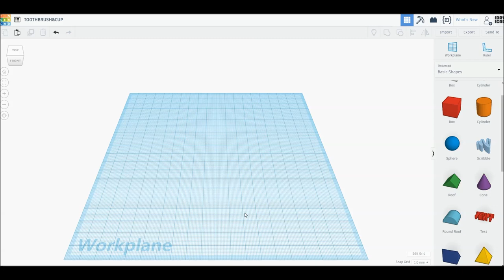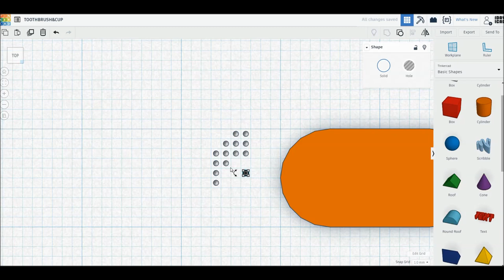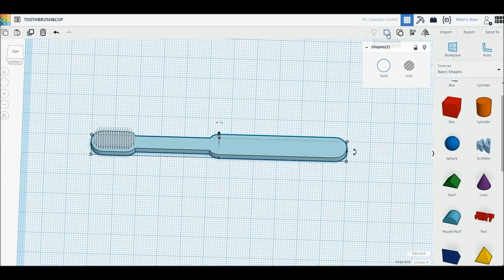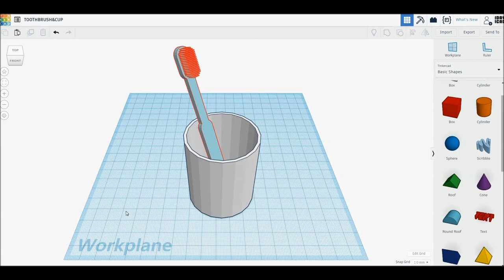[1DAY_1CAD] TOOTHBRUSH & CUP (Tinkercad : Know-how / Style / Education)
[1DAY_1CAD] TOOTHBRUSH & CUP
Tinkercad modeling

ㅡㅡㅡㅡㅡㅡㅡㅡㅡㅡㅡㅡㅡㅡㅡㅡㅡㅡㅡ
[원데이원캐드] 칫솔&컵 모델링입니다.